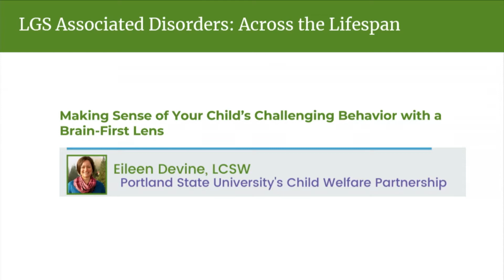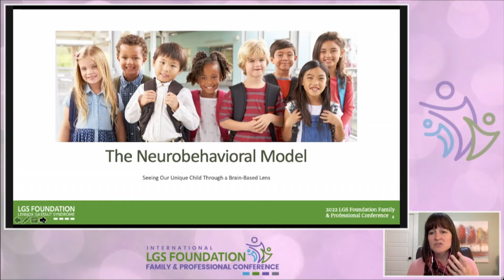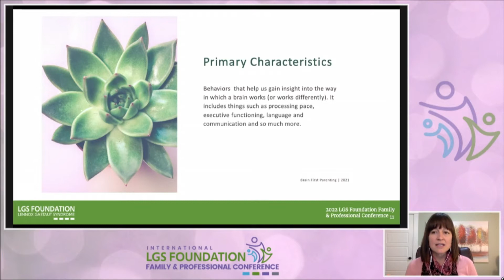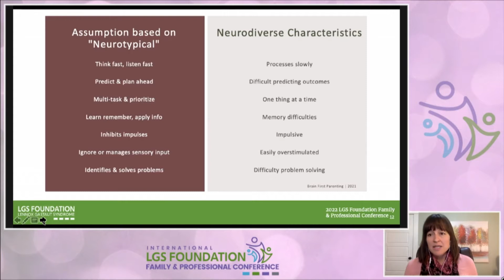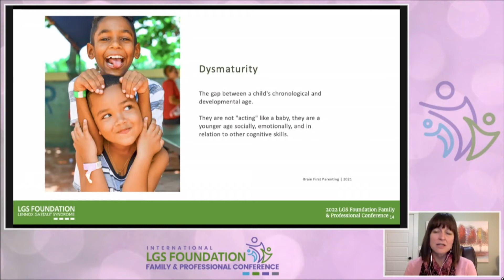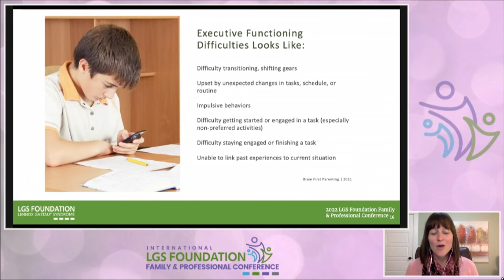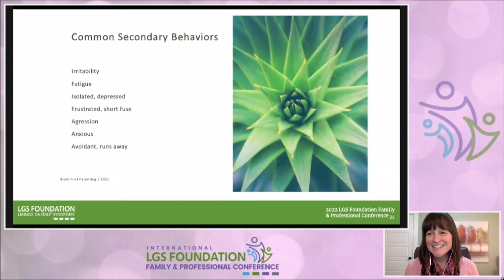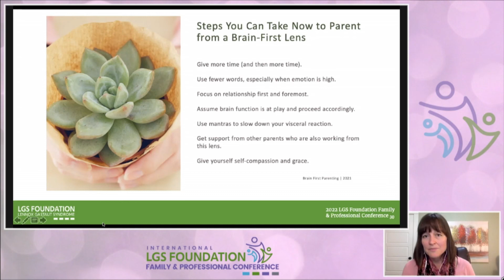Eileen Devine, LCSW - Making Sense of Your Child's Challenging Behavior with a Brain-First Lens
Licensed Clinical Social Worker, Eileen Devine gives insight on making sense of your child's behavior and how to parent your loved one with a brain-first lens (The Neurobehavioral Model)

Up next: Managing LGS Associated Disorders Across the Lifespan